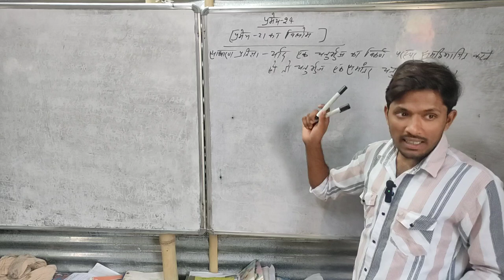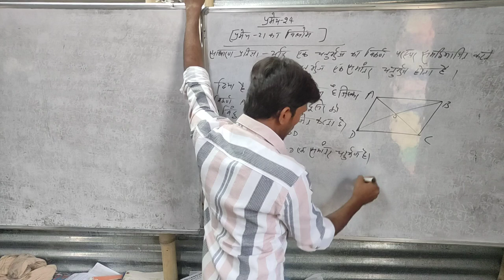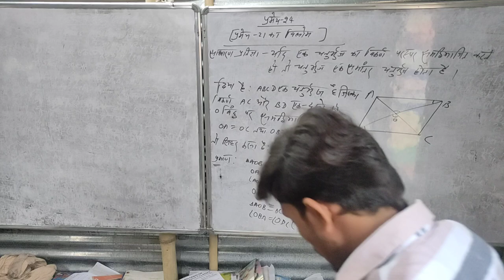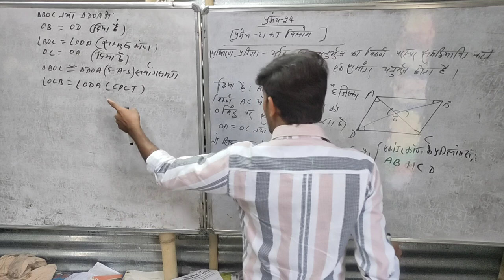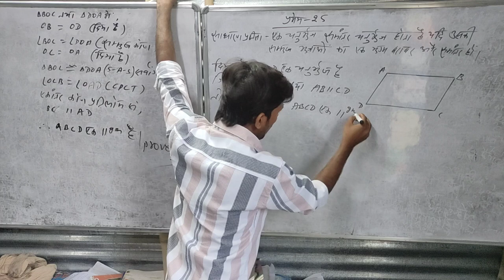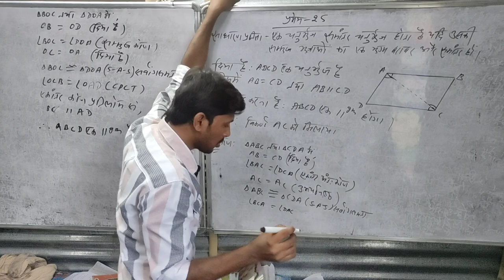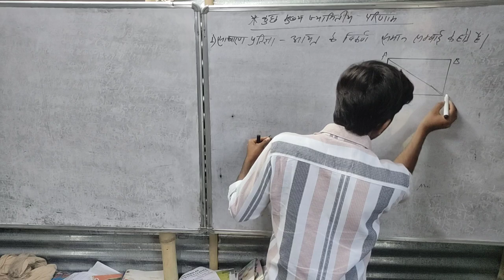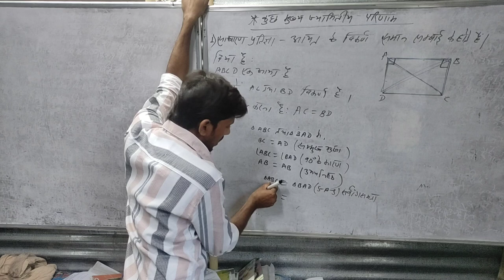चतुर्भुज | चतुर्भुज के बारे में A to Z | Maths Class 9 Chapter 8 | 9th Class maths chapter 8 | L-07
चतुर्भुज | चतुर्भुज के बारे में A to Z | Maths Class 9 Chapter 8 | 9th Class maths chapter 8 | L-07 @BiharwalahMathematicsClasses